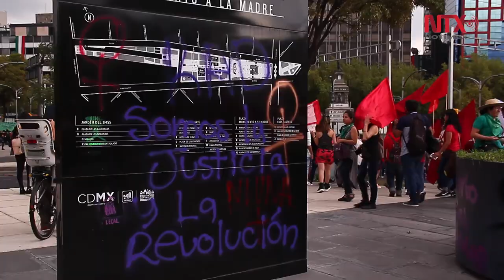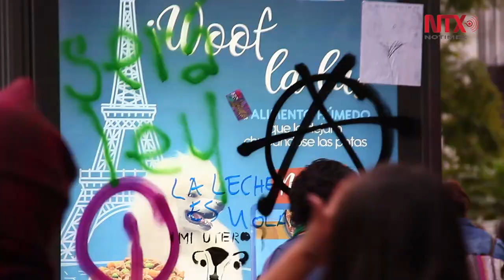México se pinta de verde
La Ciudad de México, como otros estados de la república, se pintó de verde por el día de Acción Global por un Aborto Legal y Seguro.